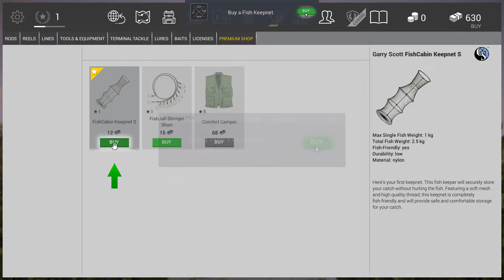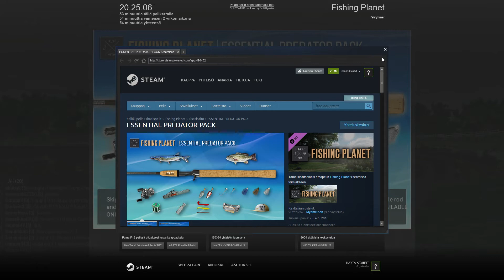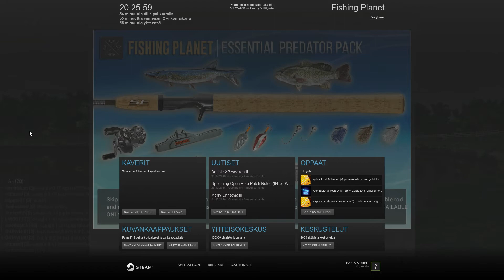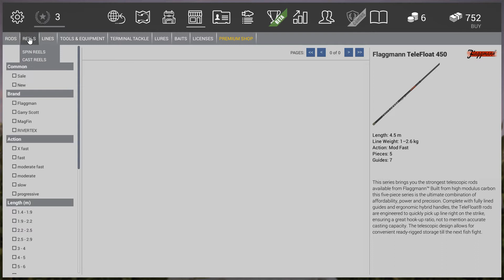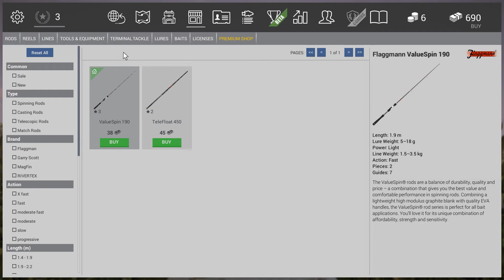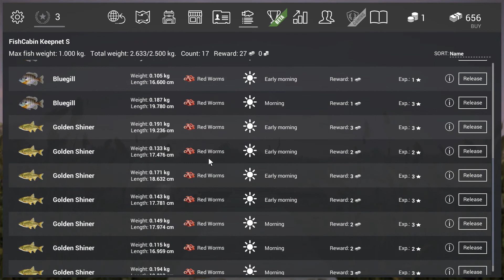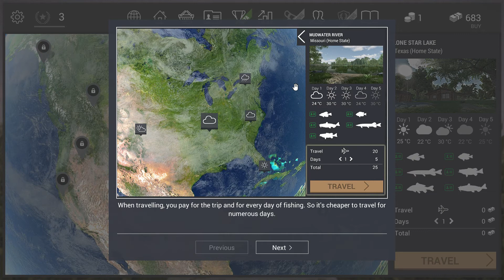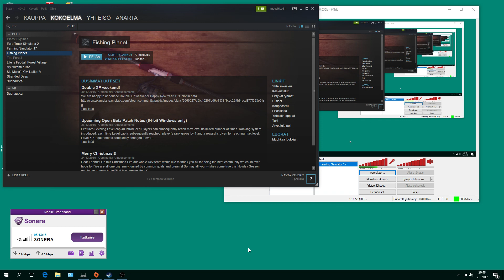755 Fishing Planet 1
OBS-Classic. Kalastusta Pohjois-Amerikassa. Aloituksessa ongitaan kaloja ja myöhemmin ostetaan parempia välineitä. Ihmeellinen peli, jonka otin mukaan valikoimaani koska eräs tilaajani tätä suositteli valikoimaan mukaan. Onhan tämä jännä peli ja parasta oli että saa Steamista ilmaisena. :)